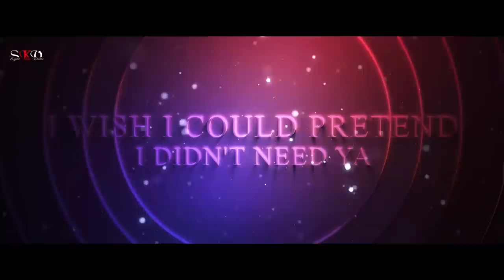Non-Stop Party Mix 2022 | Bollywood Party Songs 2022 | Sajjad Khan Visuals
Presenting You
Non-Stop Party Mix 2022

Original-Artist(s)/Record-label(s).